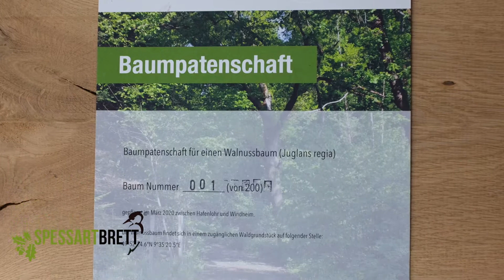Baumpatenschaft in Deutschland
nach zwei Jahren intensiver Vorarbeit ist es bald soweit  soweit das wir mit unseren Baumpatenschaften online gehen können.
Baumpatenschaften in Deutschland, Spessart. Mehr Informationen findest du auf unserer Homepage, wir freuen uns!